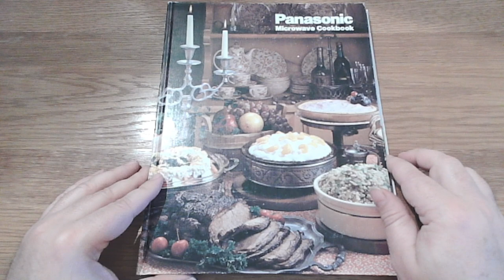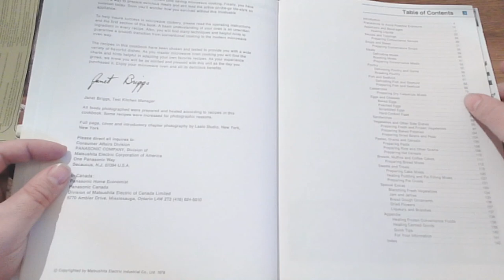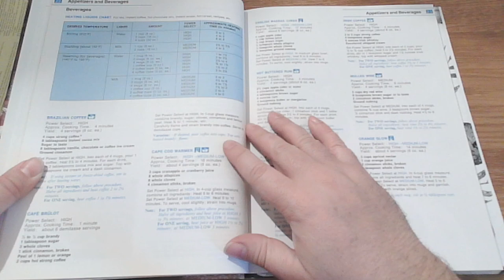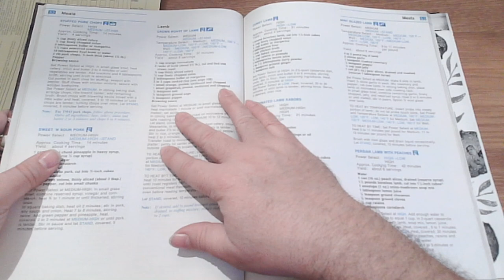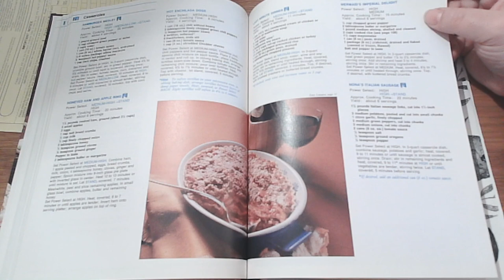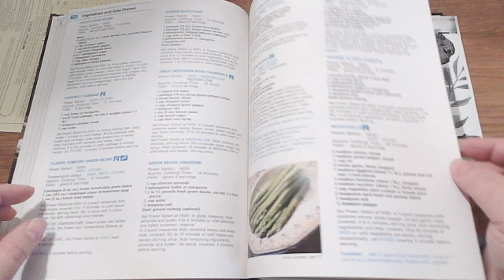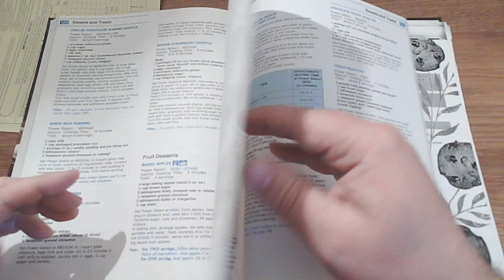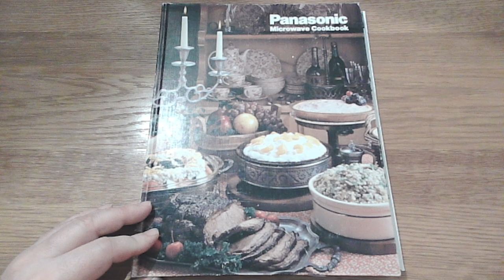Panasonic Microwave Cookbook Review | Cooking the Cool New 80s Way | 1978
In 1980s there was no doubt that the stovetop and oven were going to be a thing of the past, like horsebuggies and unsliced bread, because we now had ... the Microwave Oven!

In this book, Panasonic teaches you to cook the 1980s way - tune in and check it out.

Mentioned in This Video: Pop Culture, 1980s, 1970s, 1978, Cooking, Cook Books, Microwave Ovens